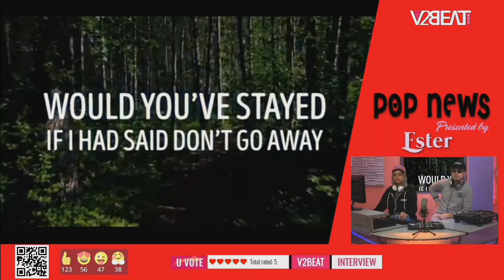POP NEWS Full Interview with singer SLEEPLESS ENDEAVOR @V2BEAT TV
Interview taken during live episode of POP NEWS at V2BEAT Pop Music European Television presented by Ester & DJGA$.